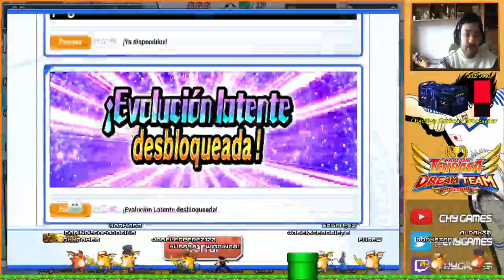"Noticias Rápidas: Año Nuevo Chino y Sam Va Lentín" - CAPTAIN TSUBASA: DREAM TEAM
Dad Like al video o...¡MARIKAAAAAAA!

# Captain Tsubasa

# CaptainTsubasaDreamTeam

# Klab

El Grupo de Discord del canal para los que querais entrar:

(Chyscord)

Podrás comprar un montón de juegos en Instant Gaming, animaros si se os antoja algún juego concreto: